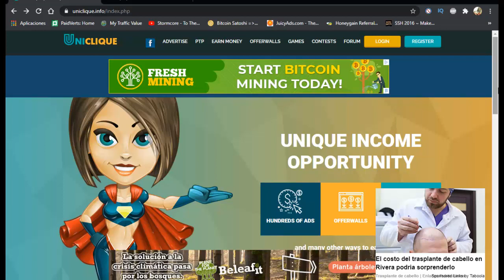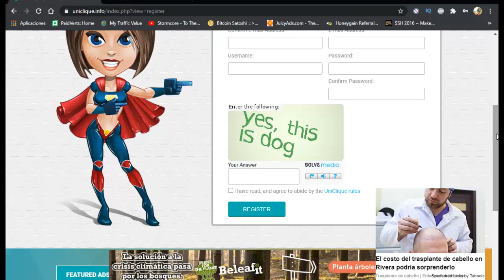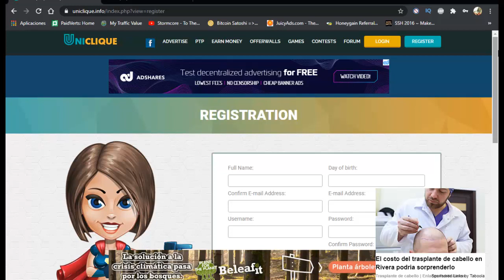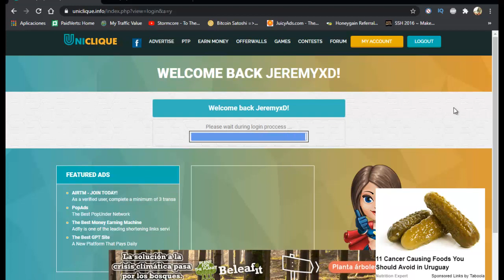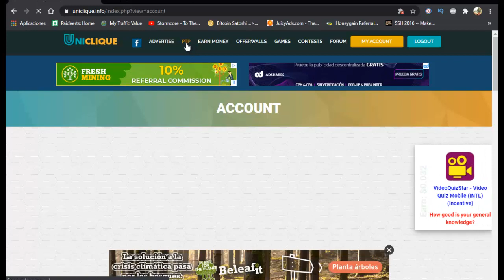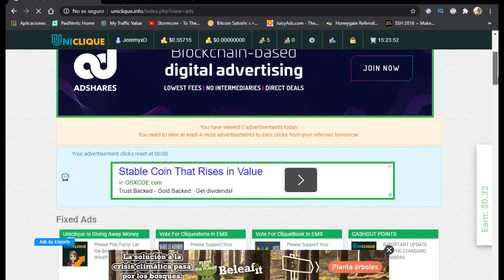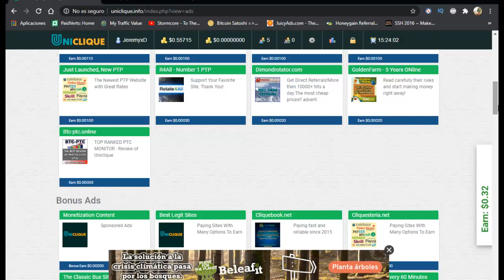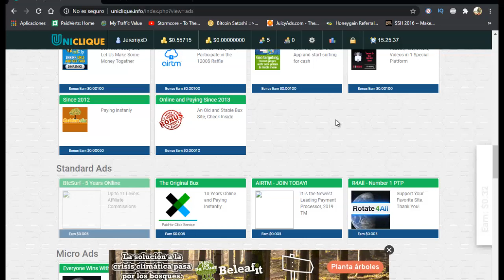Uniclique sitio seguro para ganar dinero de forma gratuita en este 2020